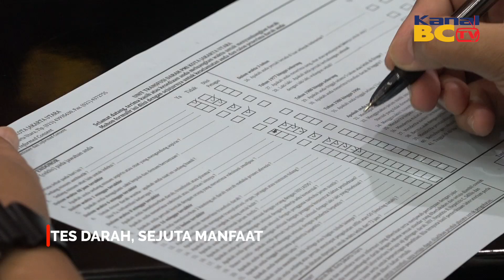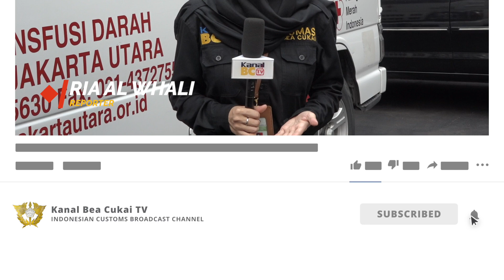Setetes Darah, Sejuta Manfaat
Kantor Pusat Bea Cukai selenggarakan acara rutin tahunan berupa donor darah dalam memperingati Hari Oeang dan Hari Bea Cukai ke-73. Mengangkat tema "Give the gift of life. Donate blood" acara inidiselenggarakan dari 28 hingga 29 Oktober 2019 di Auditorium Sabang.

Acara tersebut berlangsung meriah dengan antusiasme yang tinggi oleh calon pendonor yang merupakan pegawai Bea Cukai Kantor Pusat. Donor darah ini diselenggarakan atas kerja sama dengan PMI Jakarta Utara. Donor darah ini selain memberikan manfaat bagi diri sendiri, juga dapat memberikan manfaat kepada yang membutuhkan serta membantu PMI dalam memenuhi stok kantong darah.